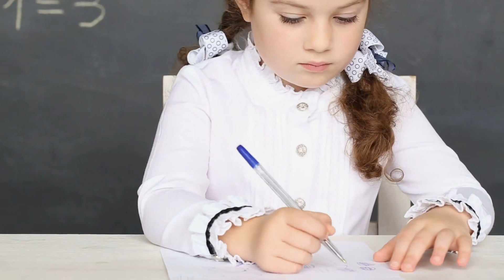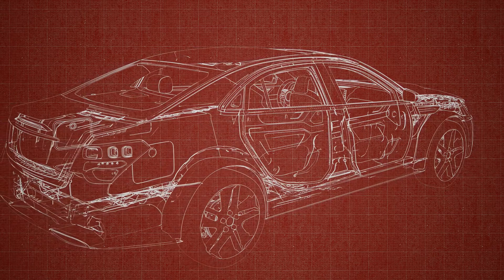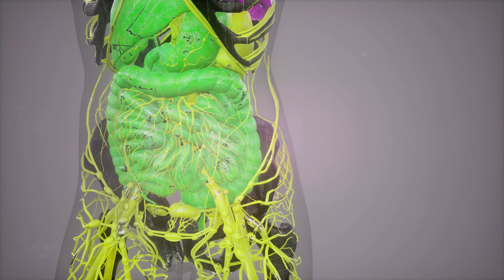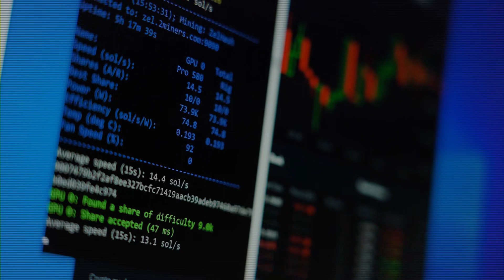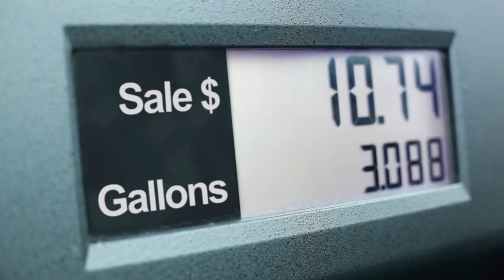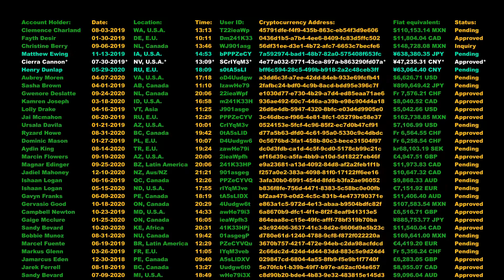Tập 8 | Chư Thiên Đầu Ảnh Audio | Chương 71 - 80 | Huyền Huyễn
⭐ Quyền lợi: Yêu cầu làm Full bất kỳ bộ truyện nào:
Truyện: CHƯ THIÊN ĐẦU ẢNH Tập 8
Tác giả: Bùi Đồ Cẩu
Thể loại: Huyền Huyễn
Identifier: 63f5bfa2efbdcab7d1614310

Chi tiết các chương:
00:00:00 Chương 71 : Phiên Thiên Ấn!
00:09:30 Chương 72 : Thế giới chi tử!
00:19:07 Chương 73 : Ba Lập Minh cùng "Thần" !
00:29:14 Chương 74 : Loạn tiễn đả!
00:38:23 Chương 75 : Long Xà hoàn tất!
00:47:04 Chương 76 : Trở về, theo đuôi!
00:56:10 Chương 77 : Gặp lại Kỳ Cương!
01:05:06 Chương 78 : Âm bạo!
01:13:43 Chương 79 : Động tĩnh!
01:23:03 Chương 80 : Tà Linh!

Any copyright complaints or suggestions please contact admin